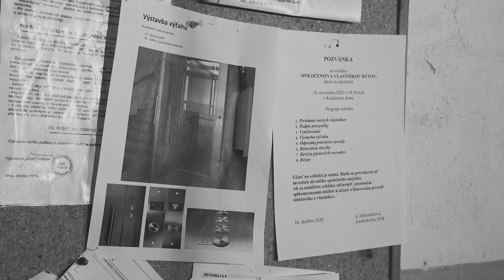Vlastníci - trailer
Komédia o spolunažívaní obyvateľov jedného bytového domu.

Upätá úradníčka, manželia s tromi deťmi, mladý katolícky manželský pár, pragmatickí biznismeni, hysterický homosexuál s maďarskými koreňmi, zvedavá konšpirátorka, presvedčený komunista, náruživá prenajímateľka bytov, kšeftár s niekoľkými firmami, bývalý disident, starý mládenec žijúci s matkou...
Aj vy máte podobných susedov?
Príďte sa na nich pozrieť do Divadla Andreja Bagara v Nitre.

Úspešná komédia získala Cenu Marka Ravenhilla za najlepšiu českú inscenáciu súčasného textu a nomináciu na Hru roka v Cenách divadelnej kritiky. Film Vlastníci získal cenu Český lev za najlepší filmový scenár a 11 ďalších nominácií v rôznych kategóriách.

Hrajú: Gabriela Dolná, Ivana Kubáčková, Daniela Kuffelová, Eva Pavlíková, Andrea Sabová, Juraj Ďuriš, Branislav Matuščin, Martin Nahálka, Peter Oszlík, Jakub Rybárik, Tomáš Stopa, Marián Viskup, Ján Greššo a ďalší.

Autor: Jiří Havelka
Réžia: Matúš Bachynec
Preklad: Matúš Bachynec
Kostýmy: Ján Husár
Dramaturgia: Slavka Civáňová
Scéna: Barbora Šajgalíková

Premiéra: 28. november 2020, Veľká sála DAB v Nitre